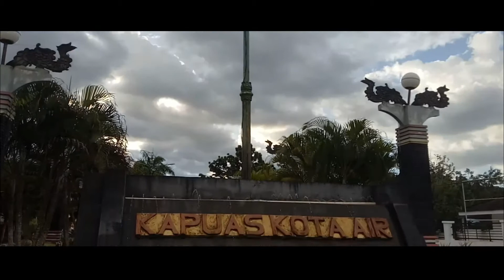Jalan- jalan di kota Kuala Kapuas kota Air 2021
Kuala Kapuas adalah ibu kota dari Kabupaten Kapuas, Kalimantan Tengah. Kota ini dilalui oleh Sungai Kapuas yang juga menjadi tulang punggung perekonomian daerah tersebut. Kuala Kapuas termasuk kota satelit bagi Banjarmasin, Kalimantan Selatan. Dahulu, perjalanan dari Kuala Kapuas ke Banjarmasin melewati Sungai Kapuas dan Barito, sedangkan sekarang perjalanan tersebut bisa ditempuh dengan jalan darat melalui Jembatan Barito (dekat Banjarmasin) dan Jembatan Pulau Petak (Kuala Kapuas) dengan jarak 46 km.
(Thank you for stopping by and Signing Up. Please click on  BELL to recieve alerts  when new videos are released).